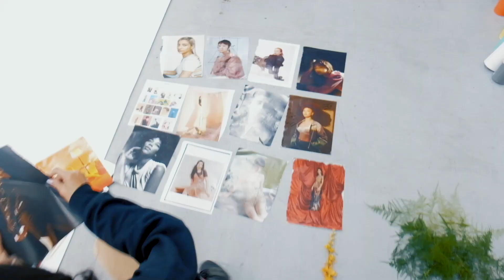Not your Typical Fashion Photoshoot // Traveling the World with a Camera - Ep. 4 | Hendo Studios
Millennials take out the studio in a creative way.. Armed with a camera these youngstas are not afraid to show the world fashion in their eyes.. Also, join me as I take over San Francisco on secret photoshoot... Details emerging soon!